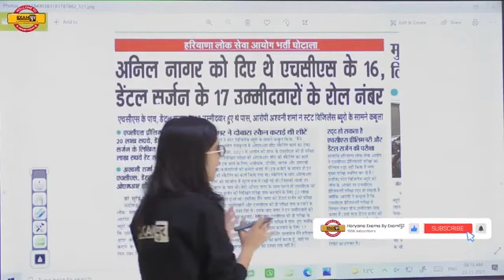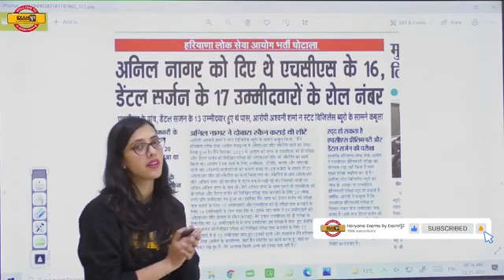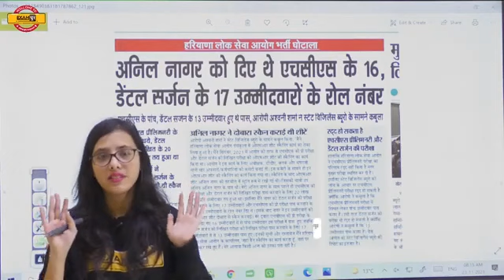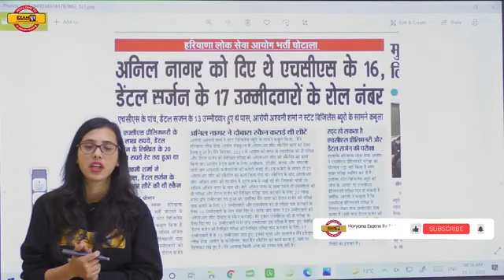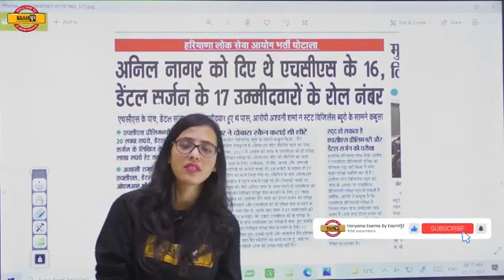क्या HSSC रद्द करेगी सभी परीक्षाएं | HSSC new update by pooja MA'AM